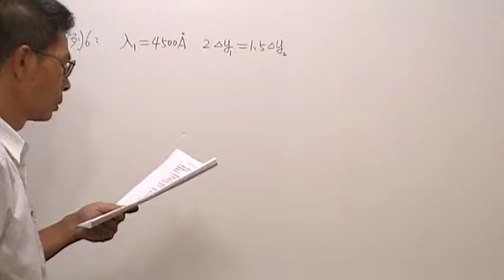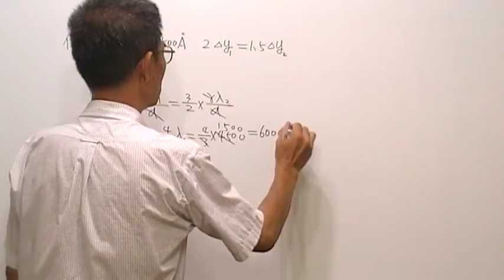高三物理第397題